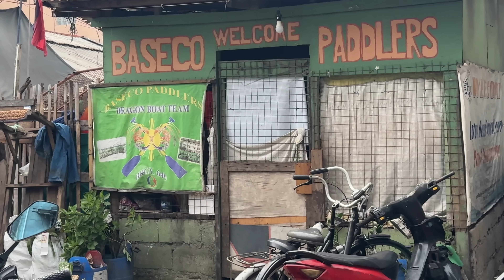These Parts of Manila Philippines are Shocking, but very NORMAL for the Locals [4K]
I have done many walks in Manila Philippines, but there are two places for which are truly dear to my heart because of the people. These two areas are Tondo and Port Area Manila area. Don't ask me why, but the local vibes are like no other. In these certain parts of Tondo and Port Area Manila Philippines, they may not have a lot to show for, but they make do with it, and I have never seen anyone complain, not one! I've seen more people complain about life a lot more in the USA then anywhere else, so I was impressed when I explored these areas. If you ever visit Tondo or Port Area Manila, come with an open mind, and a heart to give back, they will change the way the mainstream media portrays them. Enjoy!

- Instagram, @kryptotrekker
- Twitter, @KTrekker